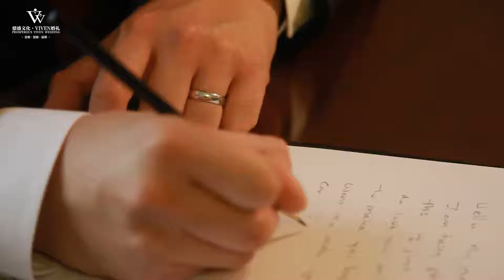Ian and Fei Yingkou China Wedding Ceremony Full Video 16/09/18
Ian and Fei Chinese Yingkou Wedding Ceremony Full Video 16/09/18